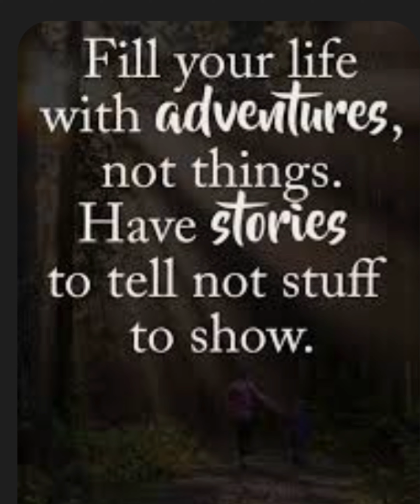😎🏴󠁧󠁢󠁳󠁣󠁴󠁿 my Edinburgh fringe moments 2024